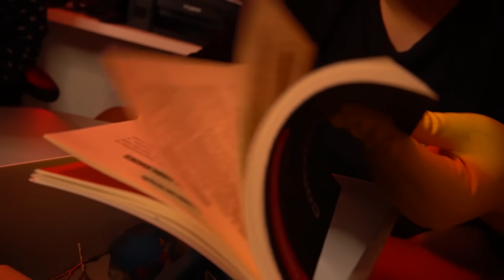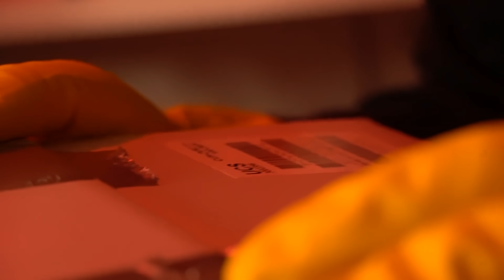COMPREI UMA CAIXA ESTRANHA NA DEEP WEB!!! *ASSUSTADOR*